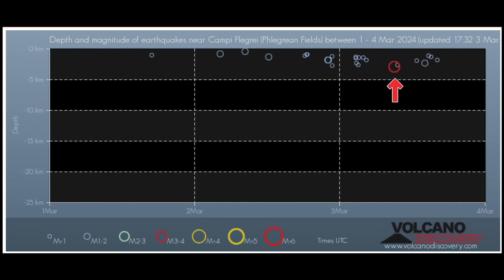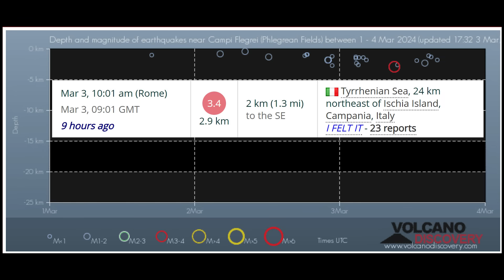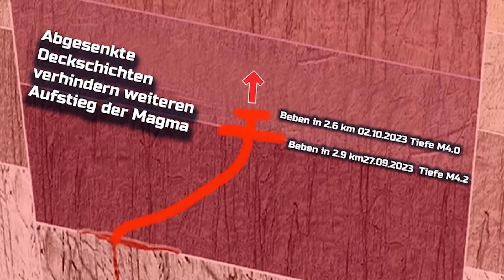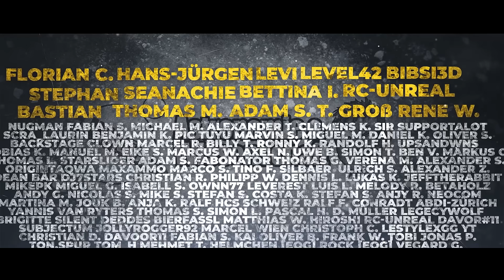Phlegräische Felder - Beben der Stärke M3.4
Bei den Phlegräischen Feldern hat es ein Erdbeben der Stärke M3.4 gegeben. Das Beben ereignete sich in einer Tiefe von 2,9 km. Das Beben war spürbar.
Das Beben ist das stärkste des derzeit andauernden Erdbebenschwarms.